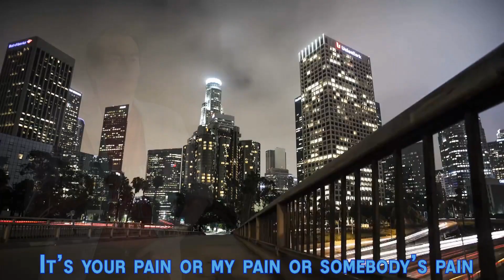Présentation One Piece Odyssey (PS4)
Un cut sauvage se trouve dans cette vidéo, saurez-vous le trouver ? Donc oui la 1ère zone de Memoria, Alabasta, c'est hyper-grand, mais les autres c'est beaucoup moins le cas, tu sens que les devs ont eu les yeux plus gros que le ventre et que pour les autres ça a été "rushé", ou en tout cas amoindri. Le compositeur du jeu étonnamment c'est Motoi Sakuraba mais c'est pas son meilleur travail. Certaines musiques sont excellentes, d'autres moins. Les musiques en combat changent d'une zone à l'autre. Un truc que j'aurais bien aimé c'est la possibilité de "Passer son tour", ne rien faire avec un perso, là tu peux pas, donc t'es obligé d'utiliser une potion pourrie par exemple. Sinon One Piece Unlimited World Red Deluxe, j'ai essayé pendant 1 heure, j'ai pas trop aimé.